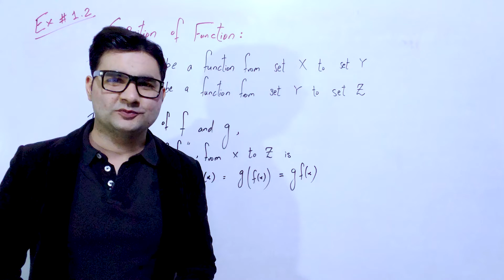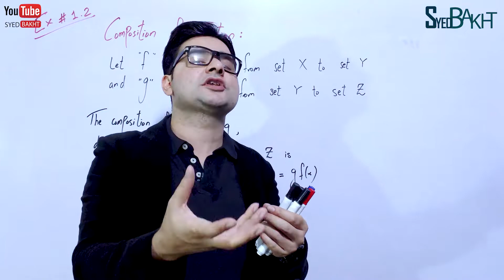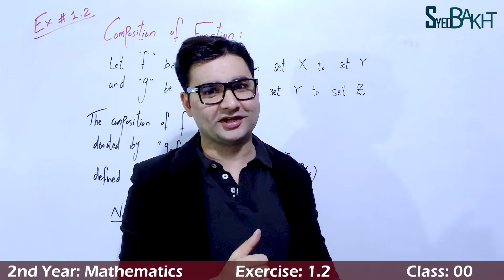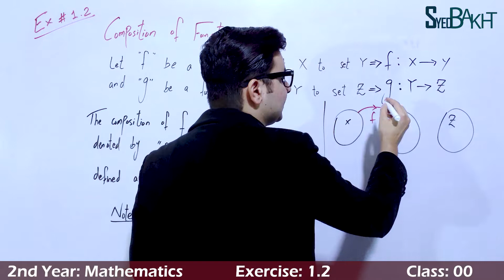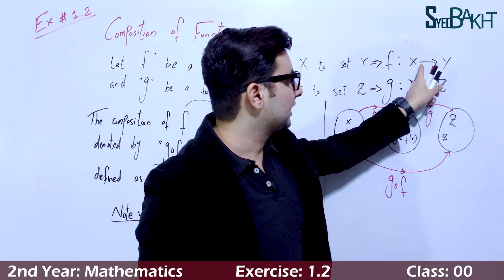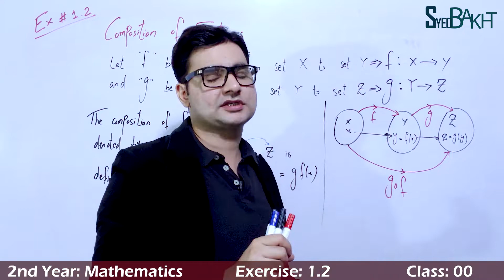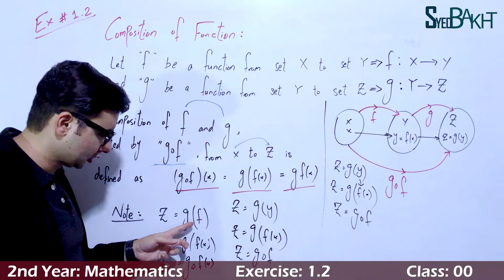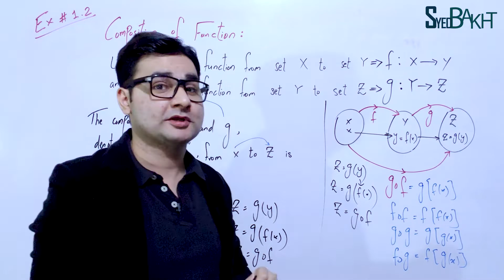Composition of Function? Hindi/Urdu | 12th Math | Exercise: 1.2 | Class: 00 | by Syed Bakht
12th, 1st Year Math, Exercise 1.2, Class 00
12th, 2nd Year Math, Exercise 1.2, Composition of Function?
12th, 2nd Year Math, Exercise 1.2, Composition of Function
Composition of Function? 12th math by Syed Bakht
Composition of Function 12th math

FSC Math
ICS Math
2ndYear Math
12th Math

12thmathch1
12thmathex1.2
12thmathpunjabboard
ex1.2 12th math
12th math ex 1.2 Class 00
12th math ex 1.2 Class 0
12th math ex 1.2 Composition of Function
12th math ex 1.2 Class 00 by Syed Bakht
12th math ex 1.2 Class 0 by Syed Bakht
12th math ex 1.2 Composition of Function by Syed Bakht